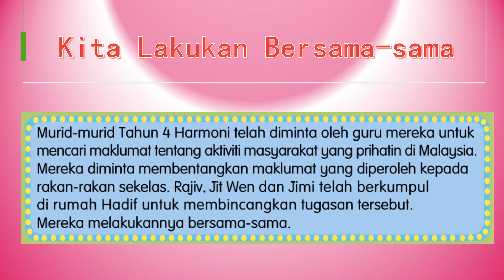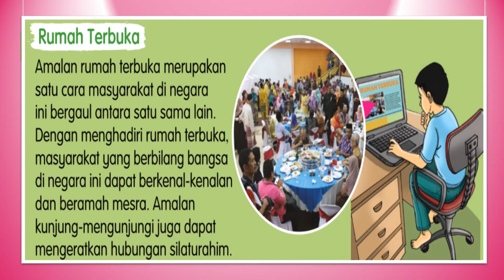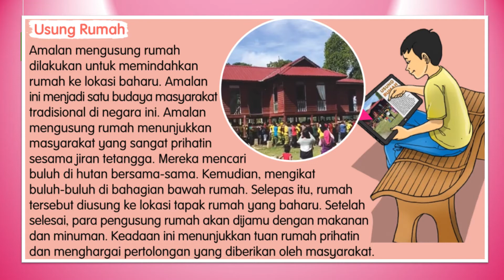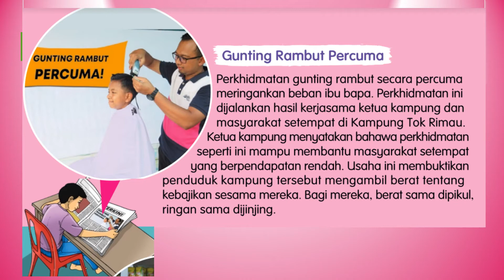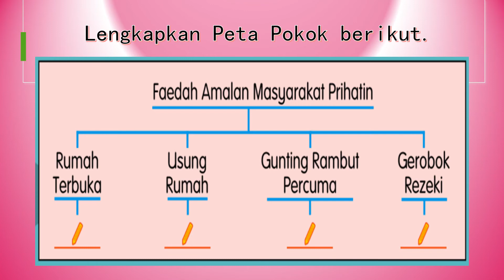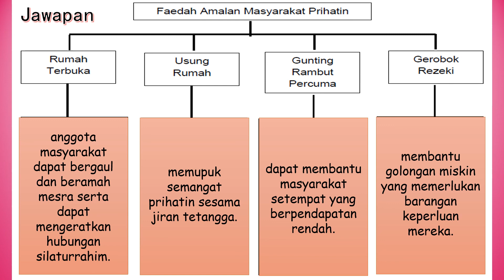BAHASA MELAYU | TAHUN 4 | TEMA 1 | UNIT 1 | KITA LAKUKAN BERSAMA SAMA